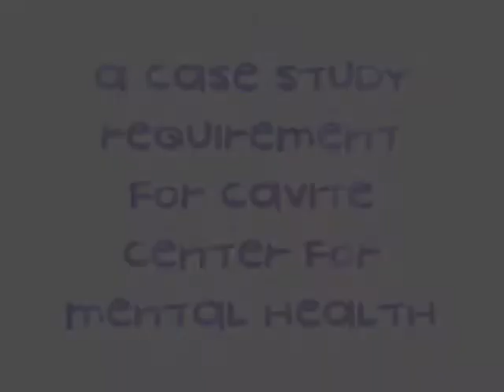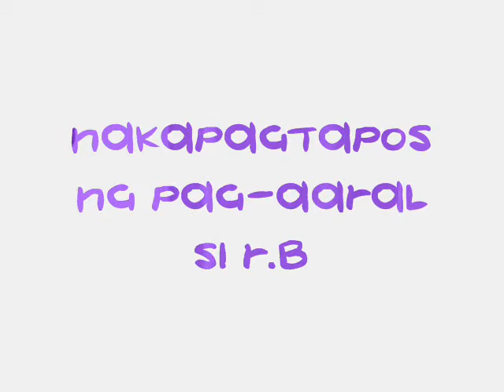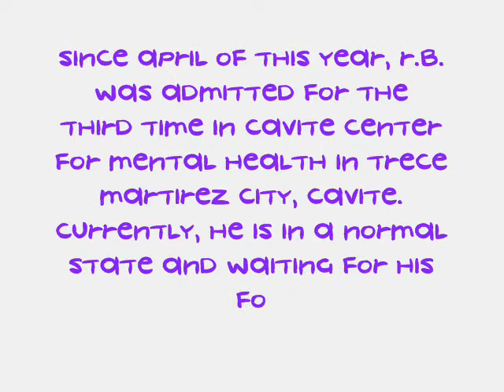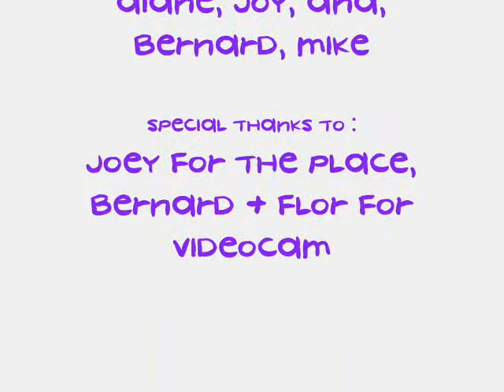Section5 Group4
Requirement for Cavite Center for Mental Health!